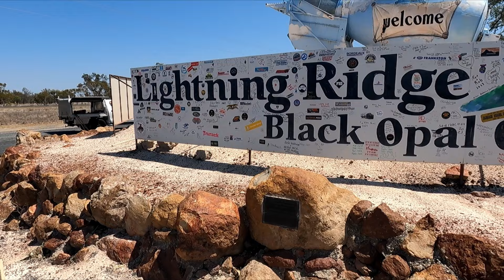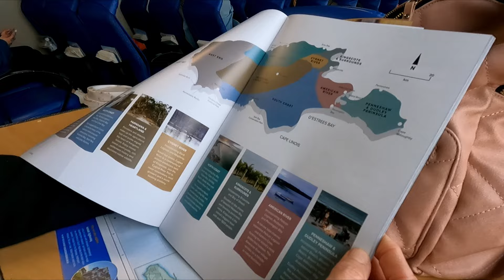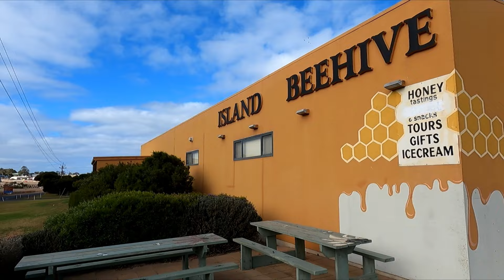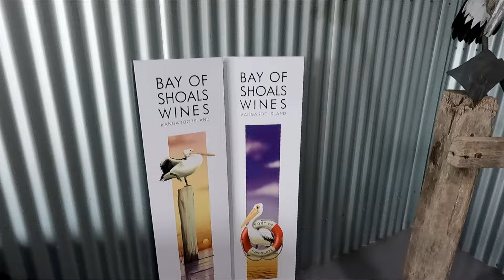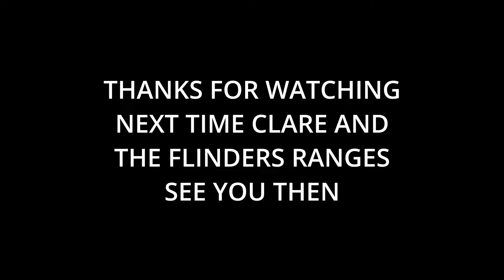KANGAROO ISLAND - MOTORHOME TRAVELS - ULURU TRIP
In this week's episode, we catch the ferry from Cape Jervis to Kangaroo Island for the day. We show you some great places to visit and eat while on the island. Our time in Normanville comes to an end after some further exploring of the beautiful area. Our travels continue as we leave Normanville and head for Clare.